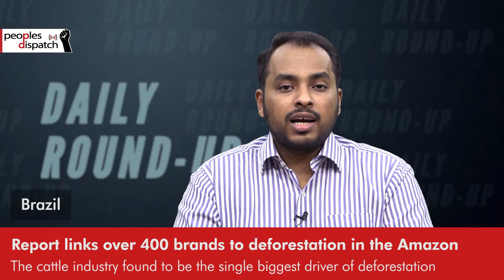Daily Round-up|UK Higher Education workers strike for fair pay, working conditions & other stories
In today’s episode of the Daily Round-up we look at the 3-day UCU strike by Higher Education workers across 58 universities in the UK to demand fair wages and job security; the re-imposition of the Migrant Protection Protocols by the U.S. and its implications for asylum seekers currently in Mexico and at the border; a report on rising hunger in the Latin America and the Caribbean region during the pandemic; and a Stand Earth report linking major brands like Nike and Adidas to cattle ranching operations fueling large-scale destruction of the Amazon rainforest.